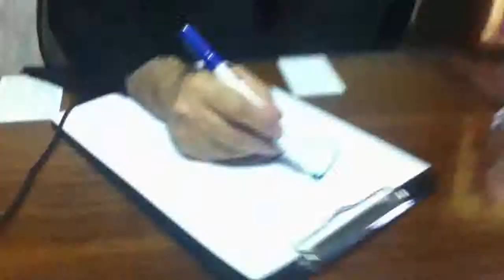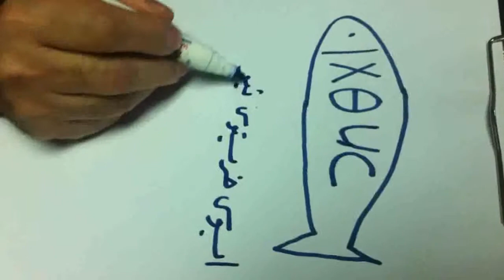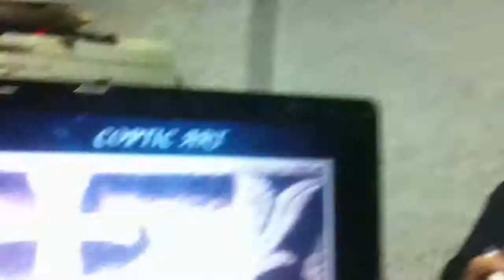شرح كلمه أخثوس (3 - 4 قبطيات) لنيافة الأنبا مارتيروس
شرح كلمه أخثوس (3 - 4 قبطيات0 لنيافة الأنبا مارتيروس